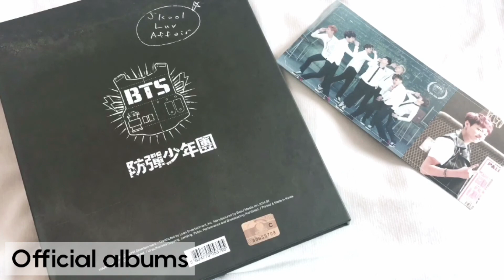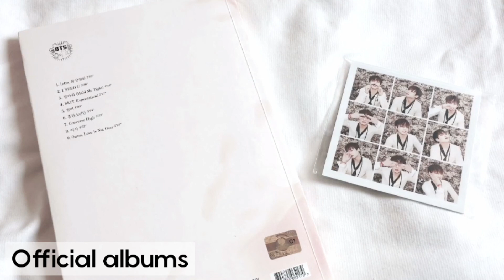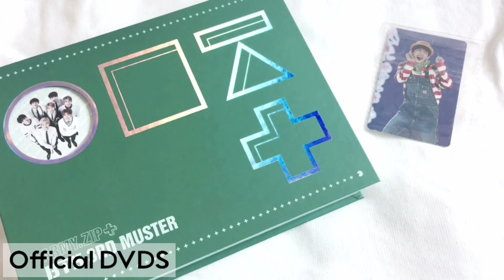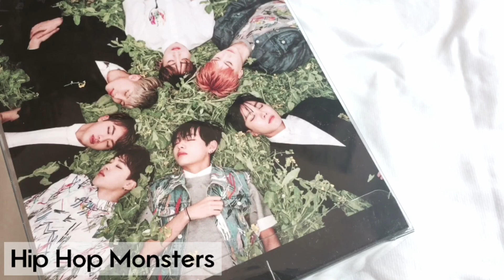My BTS Collection | 2017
I'm missing a lot of things such as summer packages, photobooks, DVDs... But I'm happy with what I have at the moment and I just wanted to show you my growing BTS collection.